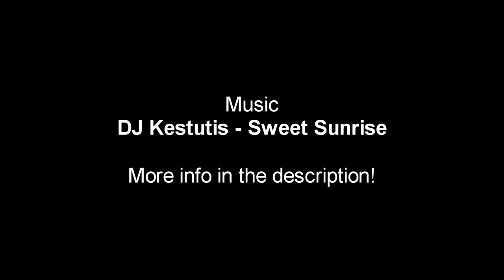Halo 3 Glitches - Ultra Dummy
Halo 3 glitching video to celebrate it going free!

Titled "ultra dummy" because of how far away you can go compared to other means of dummying.